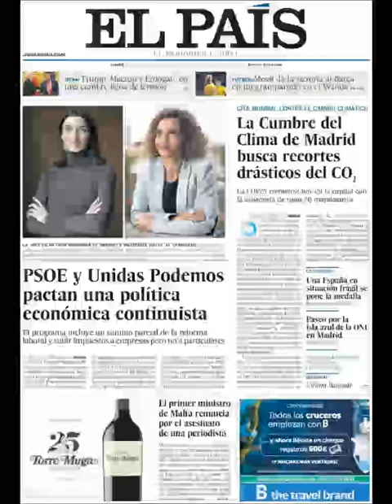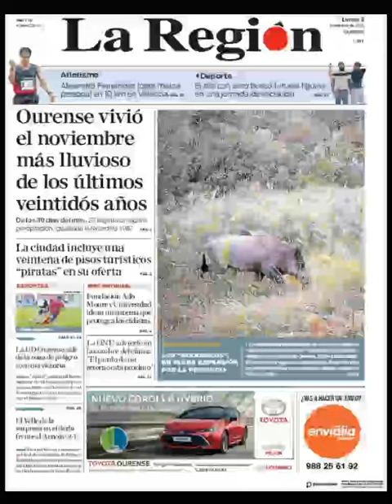Noticias Lunes 2 Diciembre 2019 Titulares Portadas Diarios Periódicos España Spain